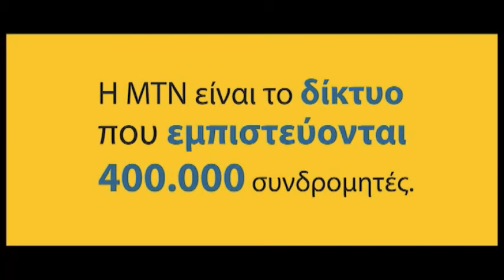Deal | Δευτέρα -Παρασκευή | 18:30